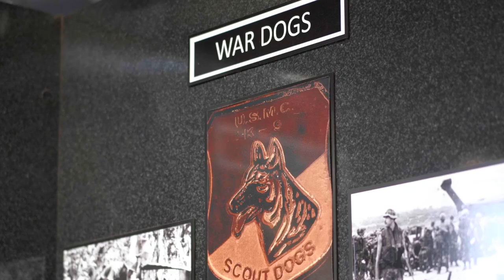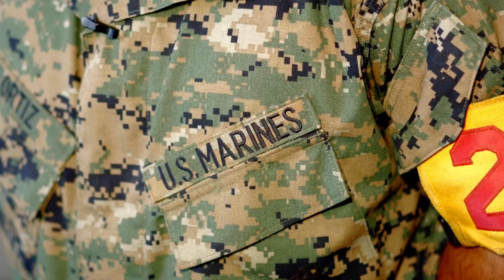MCRD SD, Fox Company, Honor Graduate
Private First Class, Quinten Ortiz, a Marine from Harlingen, Texas, graduated from Marine Corps Recruit training as the Company Honor Graduate of Platoon 2121, Fox Company, 2nd Recruit Training Battalion on September 15, 2023, at Marine Corps Recruit Depot, San Diego. Ortiz was recruited out of Marine Corps Recruiting Station Harlingen.

Graduation took place at the completion of the 13-week transformation, which included training for drill, marksmanship, basic combat skills, and Marine Corps customs and traditions.

For more information on becoming a Marine visit Marines.com. (DoD video by Brandon Williams)